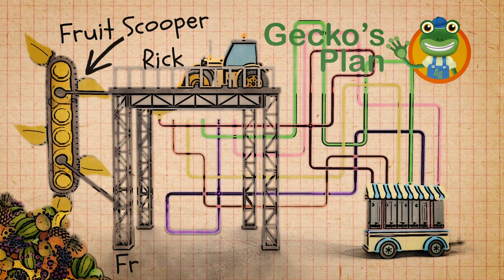Ice Cream Truck & Fire Truck Vehicles For Kids | Gecko's Garage | Educational Videos For Toddlers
Ice cream truck & fire truck vehicles for kids at gecko's garage in this educational video for kids including nursery rhymes and songs for children and toddlers.